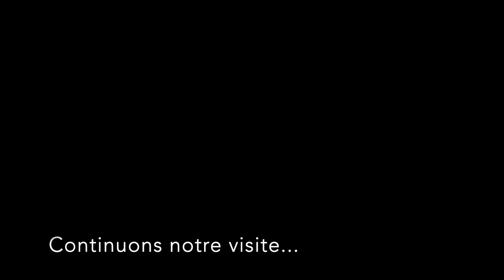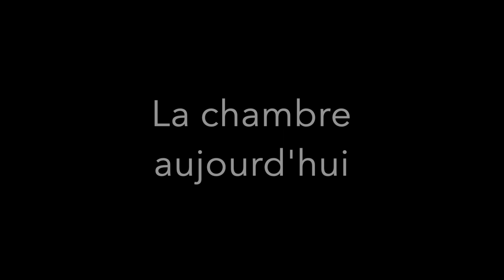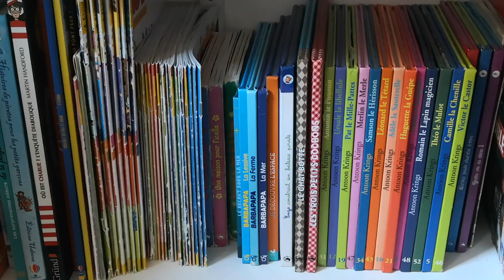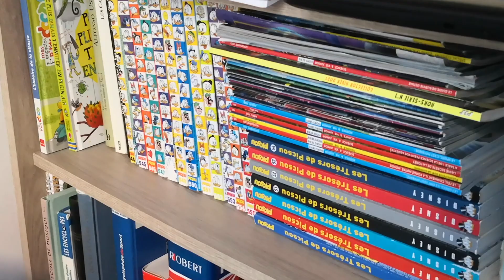Passé/Présent : comment la maison a évolué ?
Suite et fin du home tour. Direction les étages. Il y a eu beaucoup de changements, certains voulus et d'autres contraints. Et il reste encore énormément de choses à faire. Mais, une chose à la fois : je pense qu'une maison n'est jamais vraiment finie. Surtout les vieilles bâtisses à rénover.

PS : à 10min27 *vous CONNAISSEZ*...   Pourtant je me relis plusieurs fois, mais je trouve toujours une faute quelque part ! Bref.